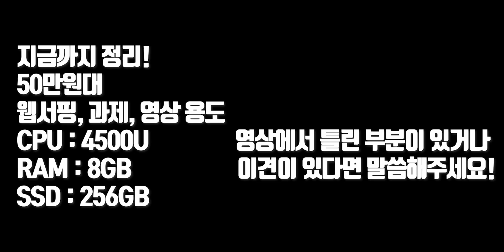늘 고민되는 램, 스스디 용량, 내장그래픽 딱 정해드립니다. | 컴알못 노트북 구매 가이드 ep.05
컴알못 학교 후배의 노트북을 골라주기 위한 다섯번째 영상입니다. 이번 영상에서는 항상 고민되는 램 8GB vs. 16GB 논란 정리, 저장장치 정리, 내장 그래픽, 외장 그래픽 선택법에 대해 간단하게 얘기해봤습니다.

My Gears